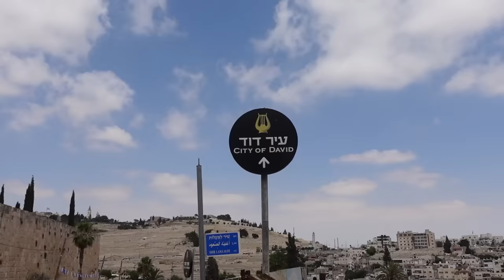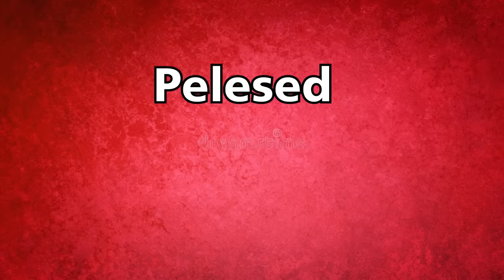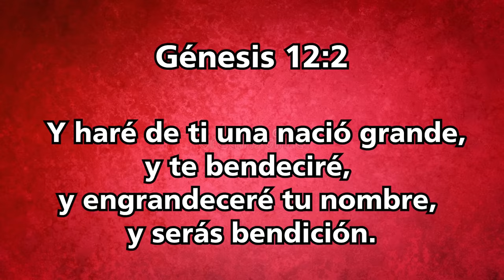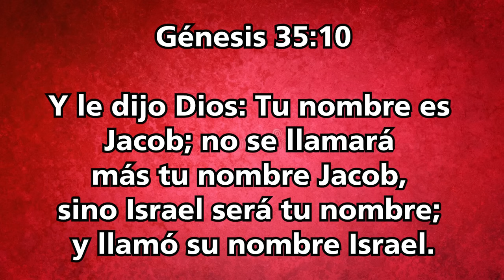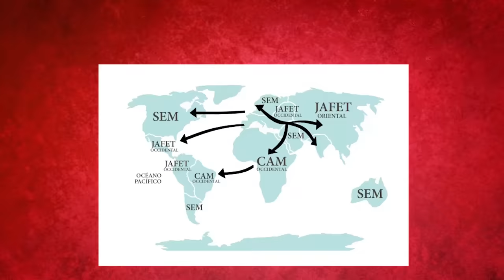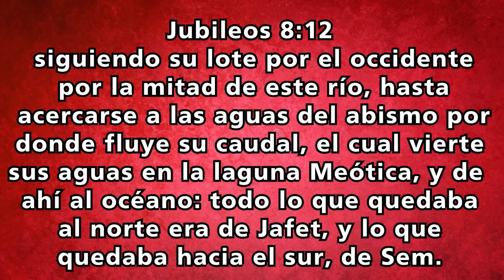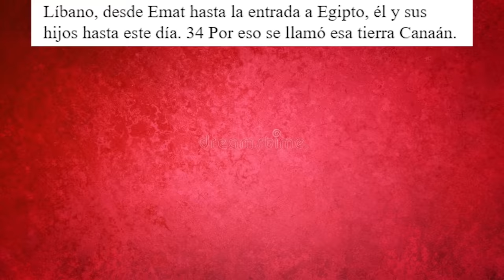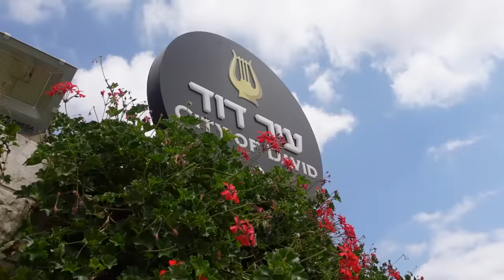¿A quién Pertenece Jerusalén? | Respuesta Objetiva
Estoy en Jerusalén y ando acompañado con Alejandro, un joven apasionado por la historia de Israel que decidió venir a vivir a Jerusalén. 🇮🇱
En este video daremos respuesta a una pregunta que en los ultimos años ha sido estudiada por muchas personas, junto con Alejandro daremos una respuesta objetiva a la pregunta ¿A quién pertenece Jerusalén? 🤔
Como es sabido por todos existen un conflicto real entre palestinos e israelitas por tener bajo su poder la ciudad de Jerusalén, para ambos pueblos es muy importante esta ciudad y ambos aseguran que es de ellos.
En este video te mostraré mediante la Biblia y mediante libros de historia a quién pertenece verdaderamente esta ciudad.
Soy Joel Seoane y espero que este video sea de tu agrado.